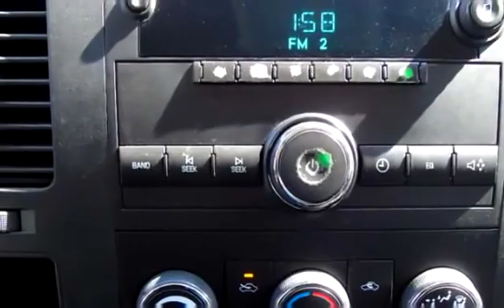Used 2010 GMC Sierra 1500 2WHDR/ V6 for sale in Penticton, BC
Used 2010 GMC Sierra 1500 2WHDR/ V6 for sale from Huber Bannister in Penticton, BC.